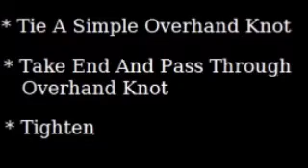How to tie a Bowsting Knot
The Bowstring Knot is also known as the Honda Knot, Lasso, or lariat.